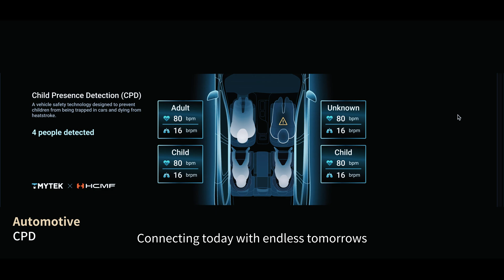TMYTEK | Pioneers of future communications | Millimeter Wave Technology SATCOM Automotive 5G 6G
00:06 | We are the pioneers of future communications,
00:12 | Building bridges across infinite skies,
00:16 | Where satellites dance in cosmic symphonies.
00:21 | Where vehicles navigate with intelligent grace.
00:27 | Connecting today with endless tomorrows.
00:32 | Creating pathways to safer journeys.
00:36 | Weaving invisible networks through cities,
00:41 | Empowering life with seamless connections.
00:46 | From the realm of millimeter waves
00:49 | To the pinnacle of RF mastery,
00:53 | Our innovations guard tomorrow's horizons.
00:59 | As today's dreams become reality,
01:05 | We're already crafting the next generation of possibilities.
01:20 | Connecting the world, Creating tomorrow.
ABOUT TMYTEK
TMY Technology, Inc. (TMYTEK) delivers breakthrough mmWave solutions for 5G/B5G and satellite communication applications. As a leading technology developer, TMYTEK transforms mmWave RF frontends with innovative devices implementing phased arrays with modern Antenna-in-Package (AiP) technologies and redefining OTA testing methodologies. Together with our global partners, TMYTEK enables industrial innovation to reduce the time from prototyping to production of communication application for improved connectivity and the benefit of users.